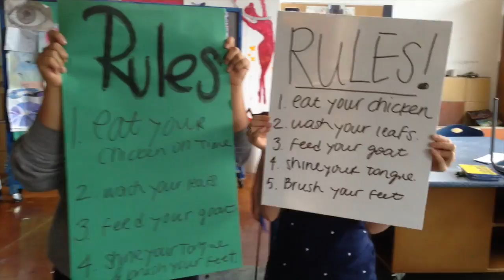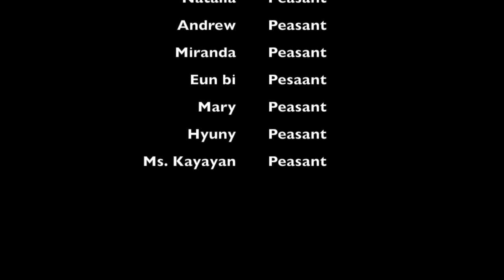Qin Dynasty APWH Colegio Maya (Guate)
This video is about Qin Dynasty. A modified version of the song "Keep you head up" by Andy Grammar.

§ I've been waiting on the Great Wall
Watching my peasants
work all day from above
My status is superior
their lives are inferior
Watch them rot all night and day

They work without payment
its forced labbor
helps me realize
Qin will last forever
 drop your worries
I am going to  make it thrive

ohh make it thrive
thrive ohh make it thrive

its centralized baby ohhh
and we will use legalism yeaaah

i know its harsh, know its harsh
to change all the rules
but I got be cruel ooh
and imposing on my rules yeaaa

I got my terracota army
sworn to protect me from those who oppose my rule
I am burrying all the scholars
scholars who mess with and challenge my rule
I am seeing all the angles
angles getting tangled
I start to standarized.
weights and the script.
is it all working?
should I make new policies
ohh new policies
ohh new policies.

No more books after this
The scholars will be suffering
Its absolutely a  monarchy
It wont change, ever change
I say again

stop rebelling
so you can keep on living
stop rebelling